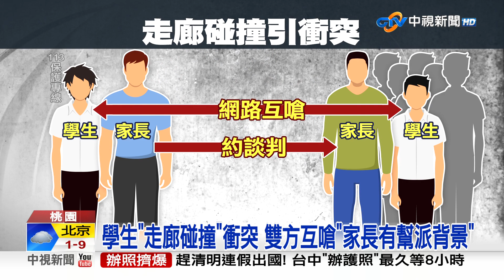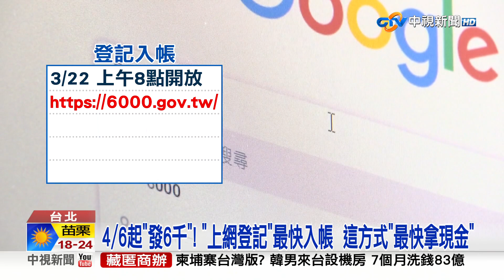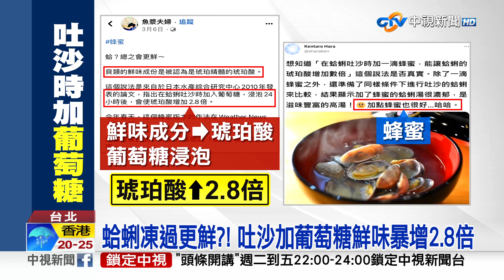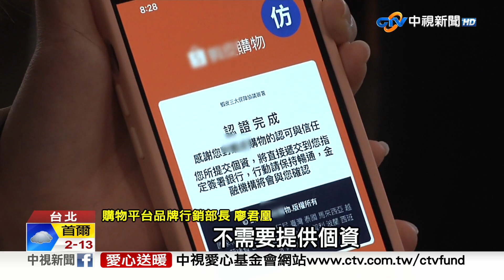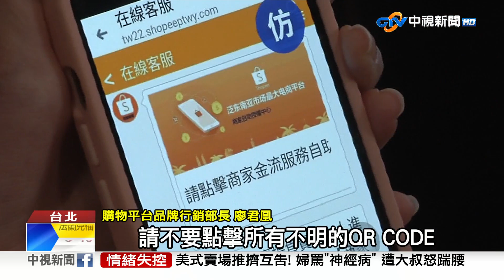20230316 1900 中視新聞全球報導